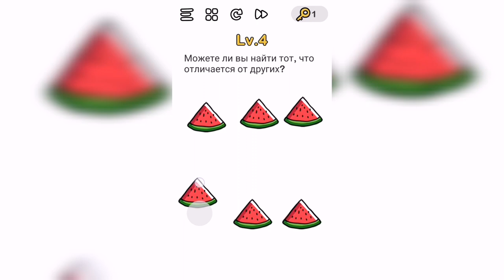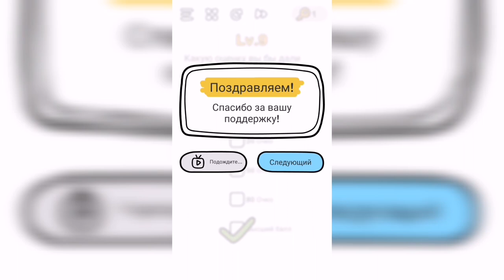Brain Out Уровни 1-10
Lv. 1 Найти самый большой
Lv. 2 Сколько уток?
Lv. 3 Кто выше всех?
Lv. 4 Можете ли Вы найти тот, что отличается от других?
Lv. 5 Создайте прямоугольник!
Lv. 6 Сколько треугольников в пентаграмме?
Lv. 7 Найдите самый большой костёр!
Lv. 8 Какой номер под припаркованной машиной
Lv. 9 Какую оценку Вы бы дали этой игре?
Lv. 10 Разбудите сову

Привет, ребята!